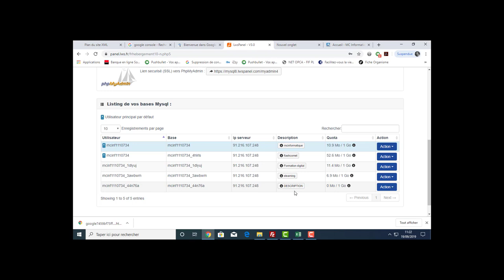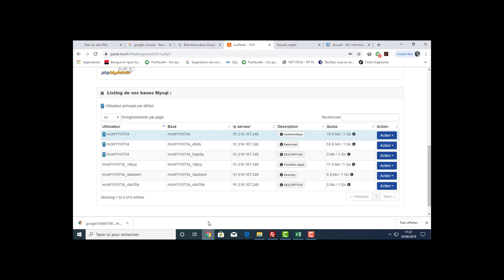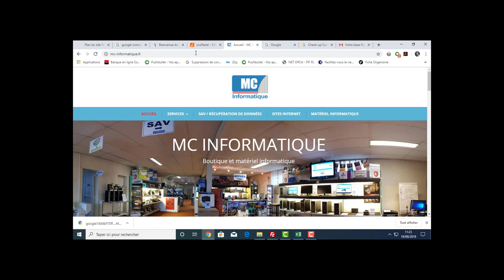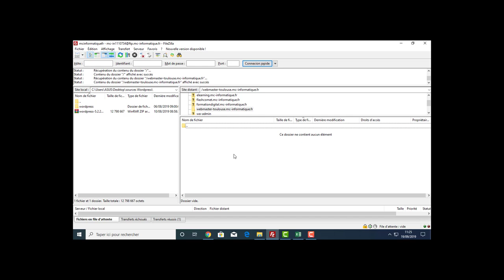Flash-comet formateur Internet